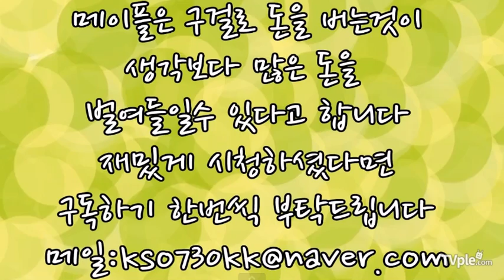[티비플]메이플스토리 구걸하는법 TOP5